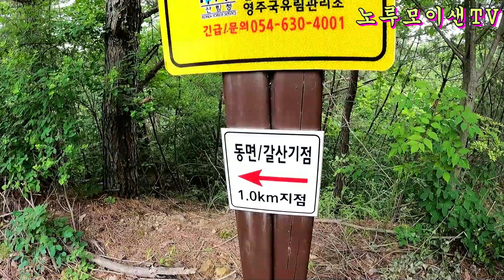찬바람이 솔솔 나오는 아무에게나 알려 주고 싶지않은 곳// 노지차박 캠핑 //오지임도 탐사 여행!!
봉화군 재산면에서 일월면 일월산 정상쪽으로 넘는 아주 오지중 오지 긴 임도탐사여행을  함께 해볼까요!!